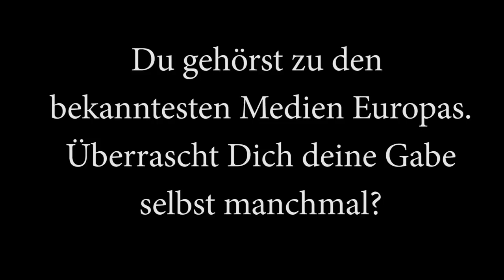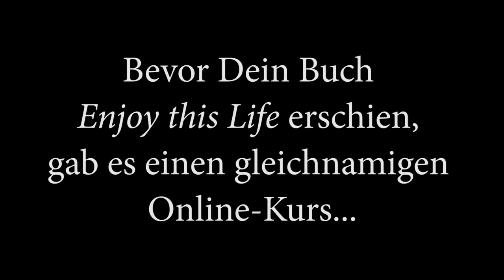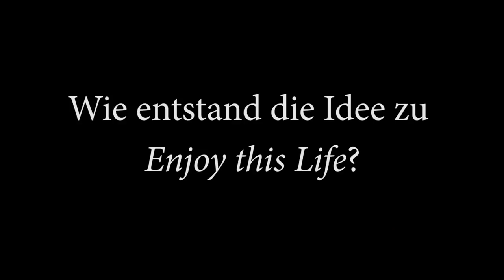Fahrstuhlinterview Pascal Voggenhuber 2018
Pascal Voggenhuber zählt zu einem der bekanntesten Medien in Europa. Im Fahrstuhlinterview erzählt der Schweizer uns, was es für ihn bedeutet, mit Verstorbenen zu kommunizieren und wieso er sich in seinem aktuellen Buch "Enjoy this Life®" zur Abwechslung nicht mit dem Tod, sondern mit dem Leben befasst.

Sein aktuelles Buch (2018) Enjoy this Life® Praxisbuch
Oder "Werde Selbstbewusst im Schlaf inkl. CD"

Pascal Voggenhuber gilt als eines der renommiertesten Medien in Europa und ist 8 facher Bestseller-Autor. Er beeindruckt und verblüfft seine Zuhörer bei Veranstaltungen immer wieder aufs Neue mit detailliertesten Jenseits-Kontakten, eindrucksvollen Demonstrationen und berührenden Vorträgen. Er erzählt über sich und seine Arbeit.